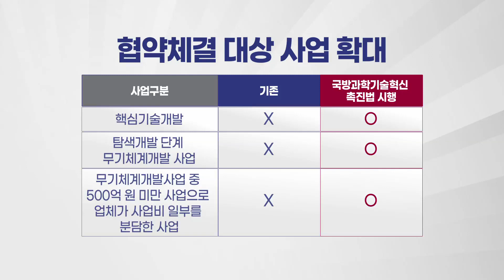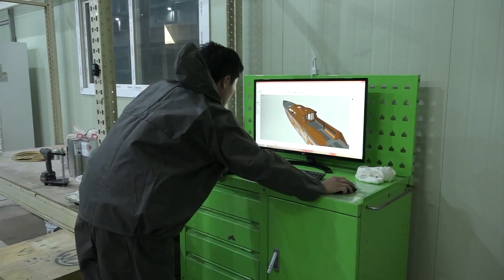국방부, 국방과학기술혁신 촉진법 하위법령 시행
국방부와 방위사업청이 국방과학기술혁신 촉진법을 시행합니다. 앞으로 국방 연구개발 분야의 법률적 근거가 될 것으로 보입니다. 양일웅 기자의 보도입니다.

국방과학기술혁신 촉진법은 4차 산업혁명 시대 신속한 기술변화에 대응하고 국방 연구개발을 체계적으로 지원하기 위해 지난해 3월 제정됐습니다

이후 1년간 20개 조항의 시행령과 13개 조항의 시행규칙을 마련하고 1일부터 시행에 들어갔습니다.

창의적이고 도전적인 국방 연구개발 문화를 조성하고 새로운 기술이 무기체계 소요를 선도할 수 있도록 하는 데 중점을 뒀습니다.

먼저 협약체결 대상사업을 핵심기술개발과 탐색개발 단계의 무기체계개발사업, 체계개발사업 중 500억 원 미만의 사업으로 업체가 사업비 일부를 분담한 사업까지 범위를 넓혔습니다.

또한 연구개발비 출연기준과 성실수행인정 절차를 마련하는 등 연구개발에 적합하면서도 유연한 사업관리가 가능하도록 했습니다.

국방연구개발 성과물 중 지식재산권을 업체와 참여기관이 공동소유할 수 있게 한 것도 눈에 띕니다.

성과물 실시에 따른 기술료 산정 등 연관 업무수행을 위한 세부 기준을 마련하고 개방적인 국방연구개발체계를 구축함과 동시에 민간 참여를 높이도록 한 겁니다.

이와함께 국방연구개발의 기획과 관리, 평가 전문기관 중심의 핵심기술기획체계를 확립해 무기체계 연구개발과 핵심기술 연구개발의 연계성도 높였습니다.

국방부는 세계 최고 수준의 국방 기술력 확보와 더불어 국방연구개발체계 정립을 위해 방위사업청과 공동의 노력을 계속해 나갈 방침입니다.

국방뉴스 양일웅입니다.